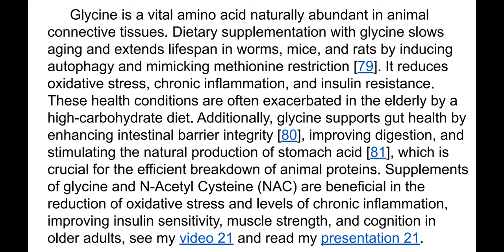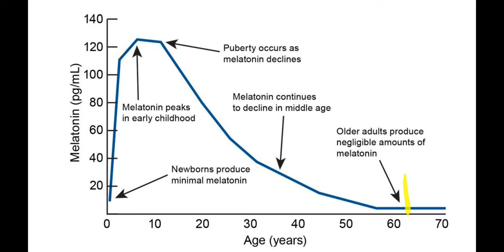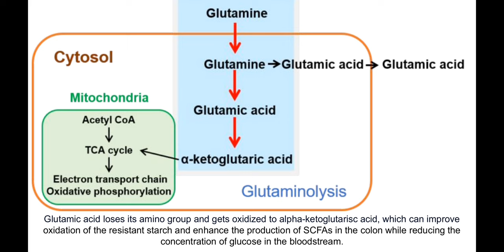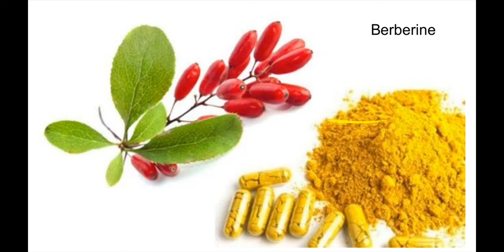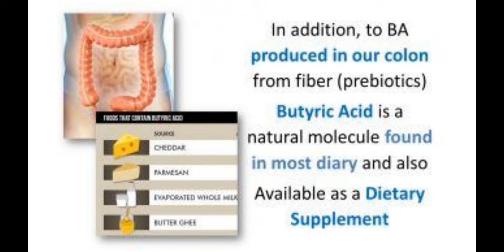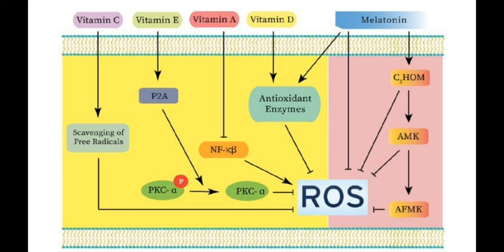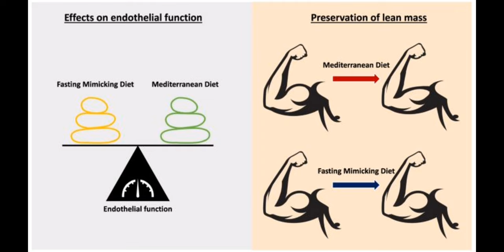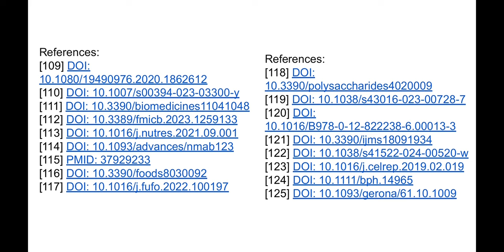The Role of Diet in Longer Lifespan Part 4. Supplements for Lifespan Extension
Компьютерный перевод текста презентации на русский язык также доступен для скачивания по ссылке:

Supplements like glycine and N-Acetyl Cysteine (NAC) are beneficial but should be seen as supportive to a carnivore lifestyle rather than primary sources of nutrition. Glycine, in particular, is a vital amino acid naturally abundant in animal connective tissues. It reduces oxidative stress, chronic inflammation, and insulin resistance—conditions often exacerbated by a high-carbohydrate diet. Additionally, glycine supports gut health by enhancing intestinal barrier integrity, improving digestion, and stimulating the natural production of stomach acid, which is crucial for the efficient breakdown of animal proteins and fats.

Serotonin and melatonin, critical for gut motility and sleep regulation, are produced from tryptophan, which is abundant in meat and dairy. A carnivore diet naturally optimizes their production, leading to improved sleep and gut health. The antioxidant properties of melatonin also provide robust defense against oxidative damage, further supporting the anti-aging benefits of a meat-based diet. As we age, the decline in melatonin production can be countered by continuing to consume animal foods rich in tryptophan, ensuring the body maintains its natural antioxidant defenses.
Glutamine, another amino acid found in high quantities in animal products, is crucial for maintaining the gut lining and preventing conditions like leaky gut. Unlike plant-based sources, animal-derived glutamine is more bioavailable and effective in supporting gut health. Zinc, particularly in the forms of zinc carnosine and zinc gluconate, is another essential nutrient readily available in meat. These compounds are vital for repairing gut tissue and preventing inflammation. Taurine, found exclusively in animal products, plays multiple roles in gut health, from supporting bile acid function to preventing oxidative stress. Supplementing with taurine can be beneficial.

Berberine, although derived from plants, has been noted for its ability to support gut health by balancing gut microbiota. However, relying on a carnivore diet rich in natural prebiotics, such as collagen and connective tissue from meat, offers a more sustainable approach to gut health.
Magnesium, essential for muscle function, is obtained from meat, particularly organ meats, but not in necessary amounts. Butyric acid, though produced in the colon from dietary fibers, is also found in butter, a carnivore-friendly food. This fatty acid supports a healthy gut lining and is crucial for brain health.

While some vitamins, such as A, D, and B12, are essential for gut health, they are most effectively obtained from animal sources. For instance, liver, eggs, and fatty fish provide these nutrients in their most bioavailable forms, supporting gut health and overall well-being.

Chitin, found in the exoskeletons of insects, is a unique prebiotic that supports gut health. However, the need for prebiotics in a carnivore diet is minimal due to the naturally low carbohydrate intake and the gut's adaptation to a meat-based diet.